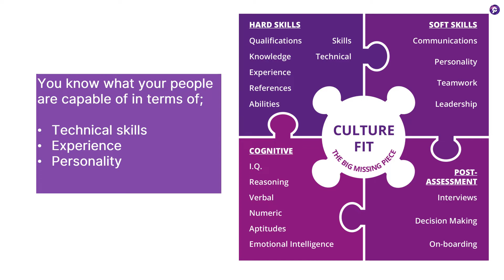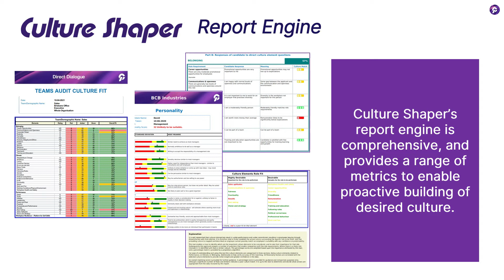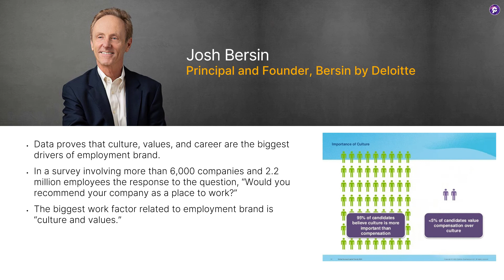Culture Shaper Audit Plus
The Culture Shaper Audit Plus tool provides organisations with the ability to accurately define and measure their culture department by department, location by location. Simple to use, non intrusive and not disruptive the tool can be incorporated within existing HRIS platforms or deployed as a standalone resource.